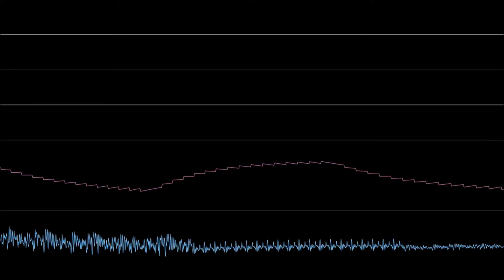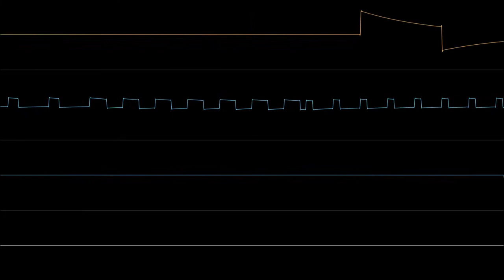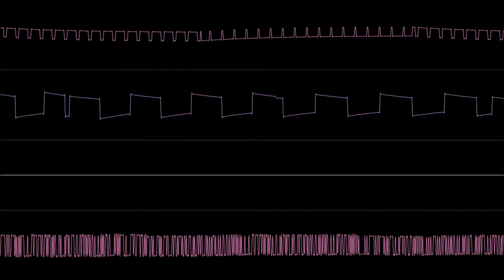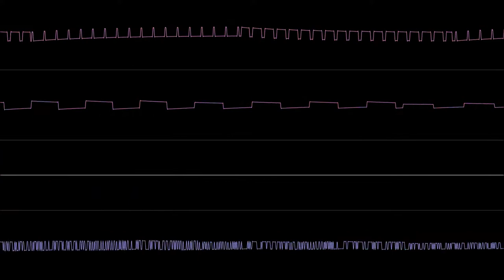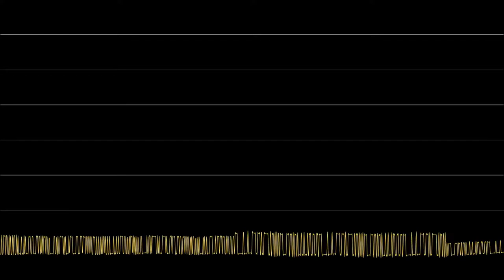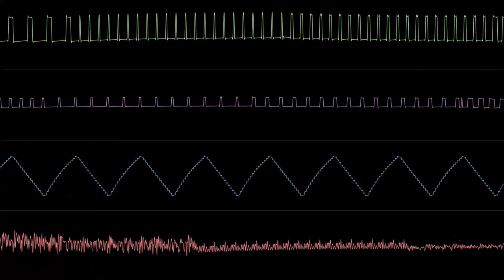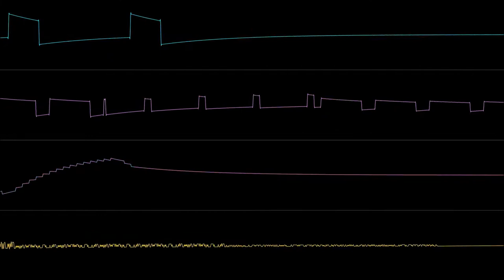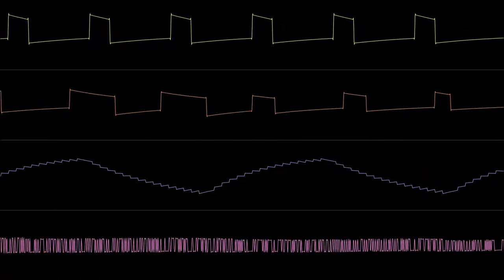My example NESMaker soundtrack (DNM 2A03 original)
made in a day!

this runs through @KevinvanderBurg's ftm checker fine

definitely gonna reupload this in the future due to compression from movie maker

Timestamps (original module names):
00:00 TitleEnding
02:08 StageSelect
02:59 BGM1
06:24 BGM2
08:58 BGM3
12:53 BGM4
16:44 Cutscene
17:48 Boss
19:56 FinalBoss
23:55 Bonus

Made with Dn-FamiTracker, Visualized with Corrscope.